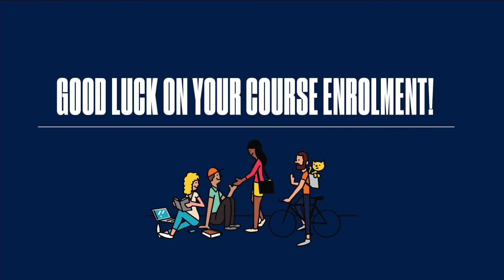Preparing for Course Enrolment: COMPUTER SCIENCE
Unsure of the things you should know as you head into course selection? Don't stress!

Meet upper-year Computer Science students Lana, Calvin and Felipe, who have compiled some helpful tips and tricks that will assist you as you begin your Arts & Science journey!